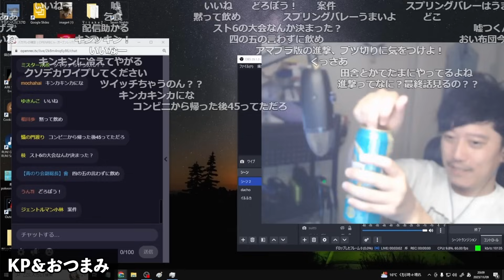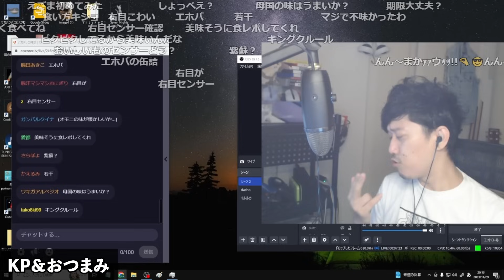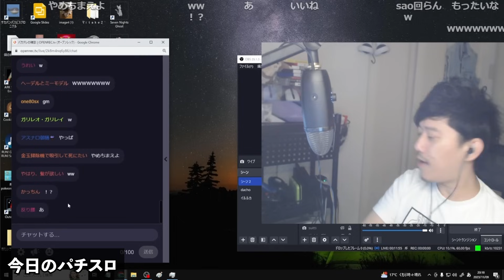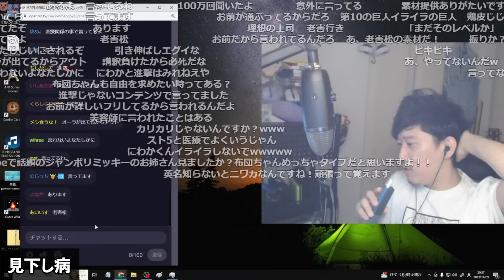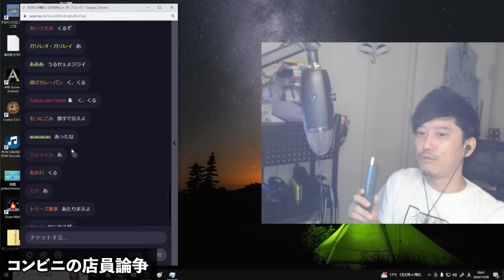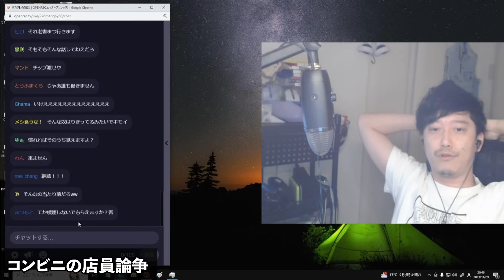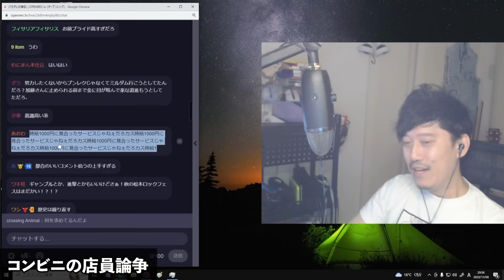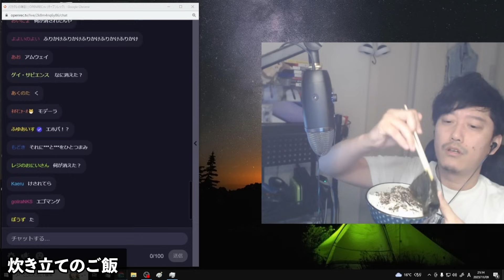布団ちゃんの雑談ダイジェスト「バカタレの雑談」【2023/11/10】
【元動画】バカタレの雑談

00:00　KP＆おつまみ
04:42　老害松の弊害
06:35　今日のパチスロ
11:34　見下し病
15:43　コンビニの店員論争
26:05　横文字警察
26:43　人生を漢字一文字で
27:47　炊き立てのご飯